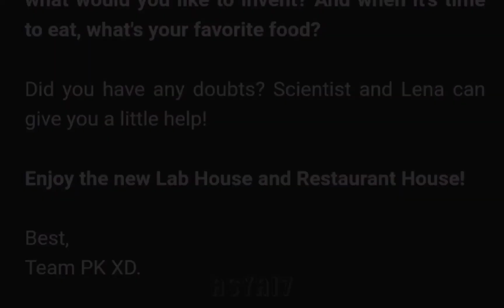SPOILER‼️PKXD SPOILER...HAVE A NEW HOUSE|ADA RUMAH BARU🤩‼️